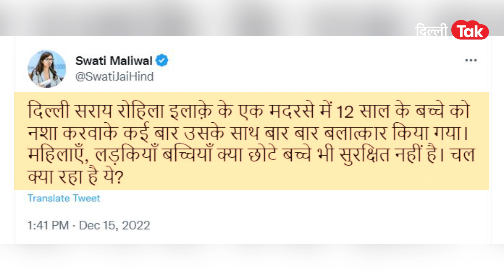Crime: मौलाना ने किया 12 साल के लड़के के साथ बार-बार बलात्कार|Dilli Tak